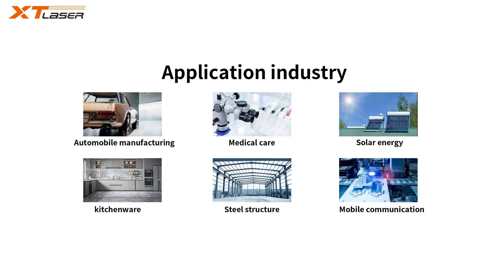Fly cutting of XT LASER H series in Indonesia